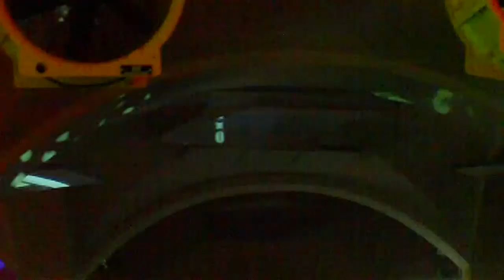Alex Tronique live@ISLE of Summer 30.07.2011 Part 2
Alex Tronique live@ISLE of Summer 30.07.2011 München